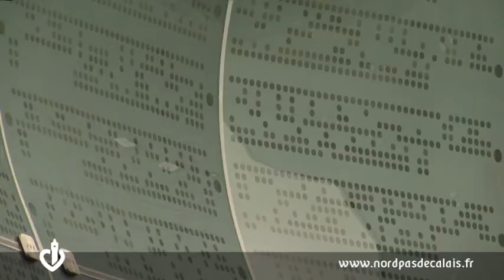Dentelle à Calais : inauguration de la Cité Internationale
Inauguration, le 11 juin dernier, de la Cité internationale de la dentelle et de la mode.
En fait, également un musée pour montrer tout le savoir-faire accumulé depuis le milieu du 19ème siècle. Epoque à laquelle des anglais de la région de Nottingham sont venus développer un mode de production industriel de la dentelle.